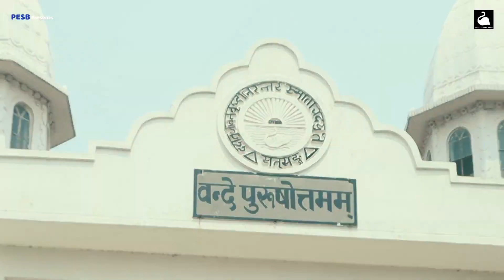SECOND SUNDAY SATSANG IN PATNA 12 05 2024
1. SATSANG DEOGHAR YOUTUBE CHANNEL:-

 / satsangdeoghar

4. PATNA E- SATSANG BIHAR YOUTUBE CHANNEL:-

 / patnasatsangvih.  .

WELCOME TO PATNA SATSANG VIHAR

PLEASE FOLLOW  BIHAR SATSANG FAMILY YOUTUBE CHANNEL FOR DAILY ONLINE SATSANG LINK IS GIVEN BELOW
BIHAR SATSANG FAMILY YOUTUBE CHANNEL :-

 / patnasatsan.  .